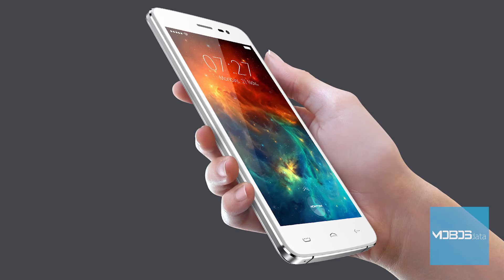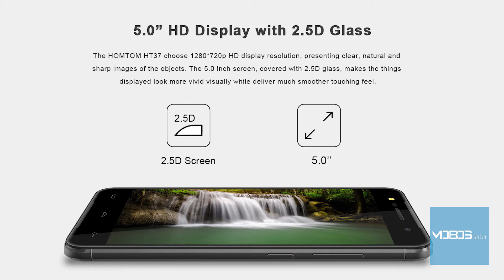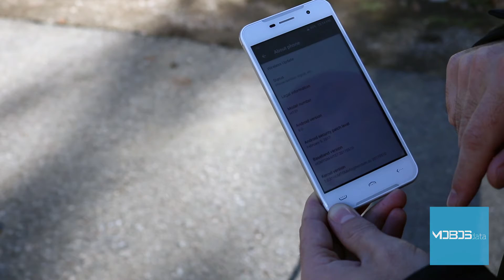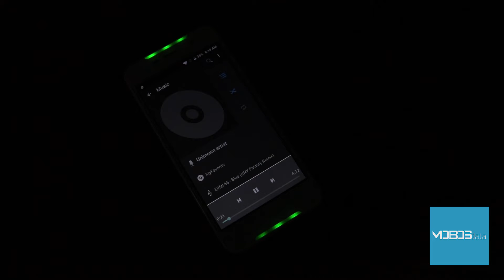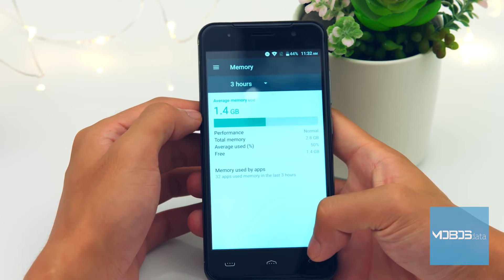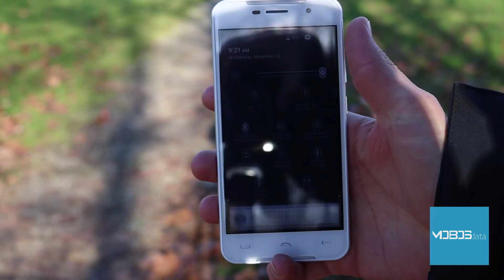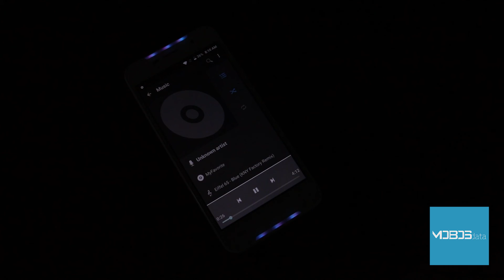HomTom HT37 Recenzija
Testirali smo HomTom HT37, pogledajte naše utiske, kliknite na "prikaži više"!

Nakon otpakivanja HomTom HT37, testiranja performansi u igrama, hard resetovanja i tutorijala za umetanje SIM kartica MOBOSdata tim se pozabavio detaljnim pregledom mogućnosti HomTom HT37. Test smo podijeili u nekoliko sekcija:

- uvodni dio koji se bavi samim pozicioniranjem HomTom HT37  na tržištu, trenutnom ponudom proizvoda tog proizvođača, sadržajem fabričkog pakovanja, ponuđenim verzijama i našim prvim utiscima.

- dio koji se bavi ekranom HomTom HT37, kako se pokazao u odnosu na konkurenciju, kakav mu je prikaz boja, oštrina, rezolucija, preglednost kao i koja tehnologija je upotrebljena za izradu.

- dio za hardver i operativni sistem kao jako bitne segmente svakog modernog uređaja. Tu ćete pronaći jako detaljne specifikacije o HomTom HT37, naše mišljene o performansama uređaja i detalje o Operativnom Sistemu

- dio za kameru koji detaljiše kakve fotografije pravi HomTom HT37, kakve tehnologije su primjenjenje i iskustvo korištenja same kamere.

- dio okrenut ka povezivanju, bilo bežično ili putem kabla, ukratko sve o konekcijama koje podržava HomTom HT37

- segment okrenut ka bateriji HomTom HT37, njenoj autonomiji, vremenu potrebnom za njeno potpuno punjenje i svim ostalim parametrima vezanim za bateriju.

- završne riječi našeg tima sa jasno prikazanim PREDNOSTIMA/MANAMA HomTom HT37

Vidimo se!